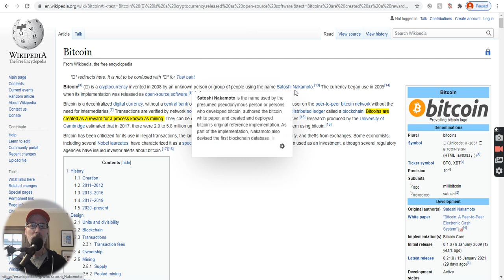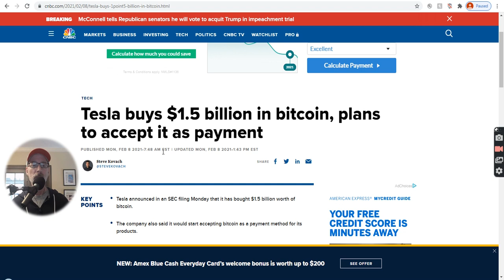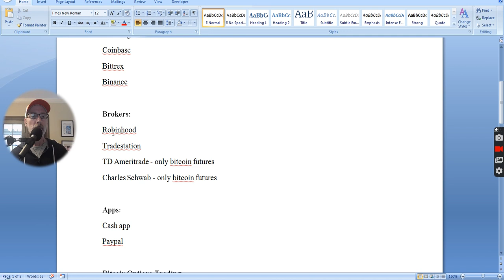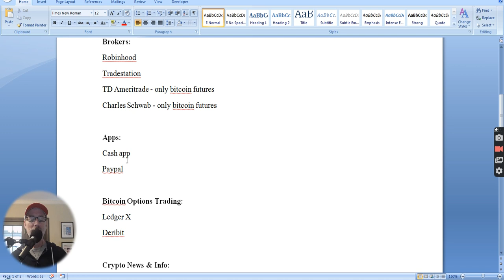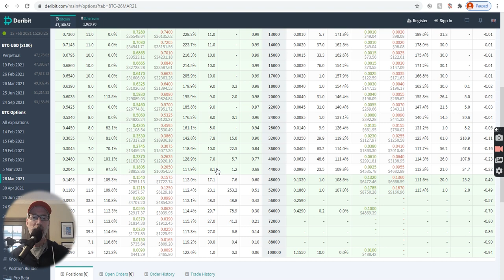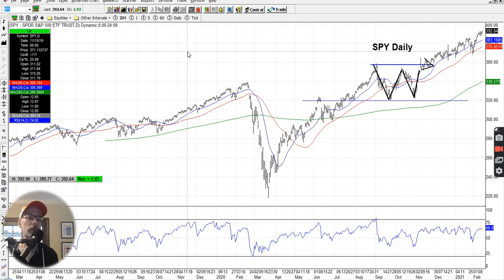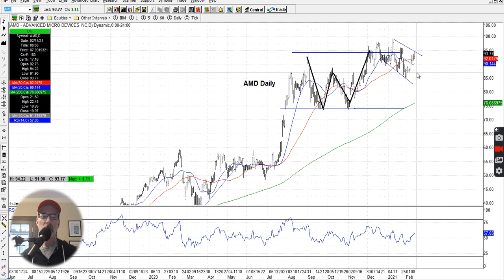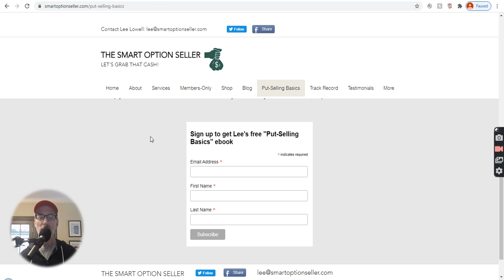How To Trade Bitcoin And Other Crypto Currencies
Do you know how and where to trade Bitcoin?

It's all the rage again as it hit $49,000 per coin this week!

If you're a beginner (or even a veteran), we discuss all aspects of Bitcoin and other cryptocurrencies in the video.

We share information on which exchanges to buy and sell Bitcoin, which brokerages have it available, and how to finally trade Bitcoin options contracts!

There are predictions that Bitcoin can reach $300,000 per coin, possibly by end of 2021.

If you're looking to get involved, this video will give great information.

Also in today's video, I analyze the stock charts as part of my "Saturday Synopsis", to comment on last week's trading activity and what may lay ahead for next week.